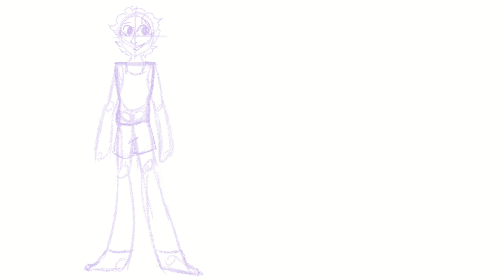Acer and Tap | Character Design | Speedpaint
Acer and Tap, Pilot and Mech for an upcoming game of Lancer I'll be playing soon.